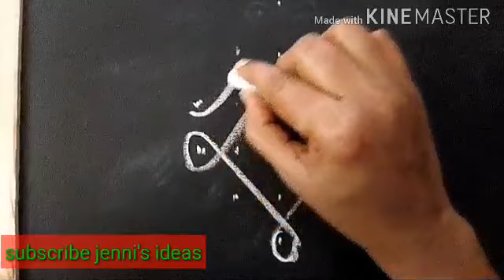6 to 2 dots sikku kolam/sankaranthi muggulu/padi muggulu/dots rangoli/rangoli with dots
Hi friends,

here i upload 6 to 2 interlaced dots beautiful design kolam.. And also i want to upload more and more beautiful